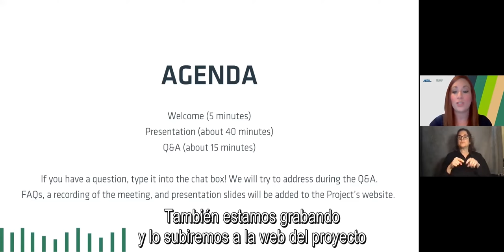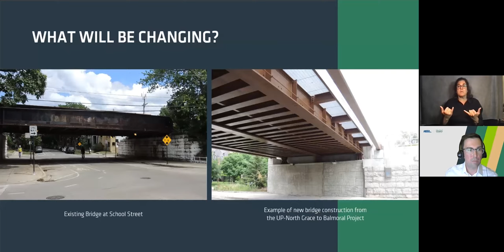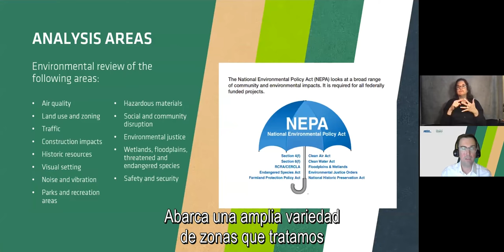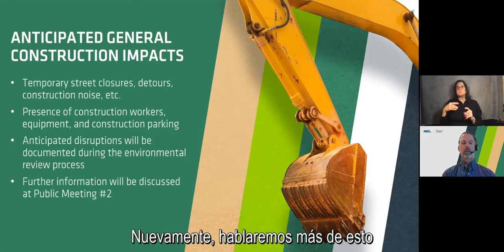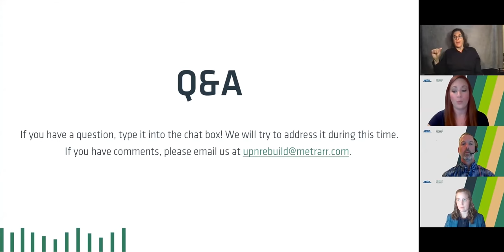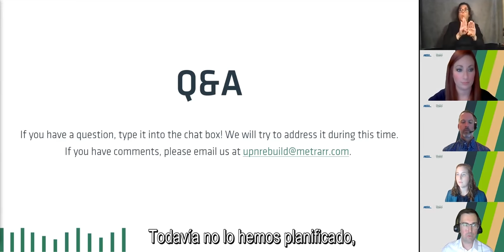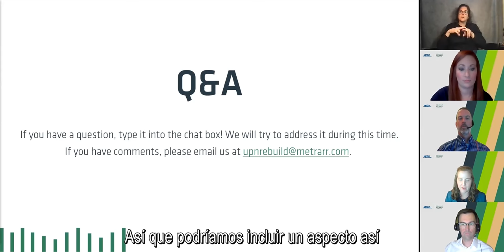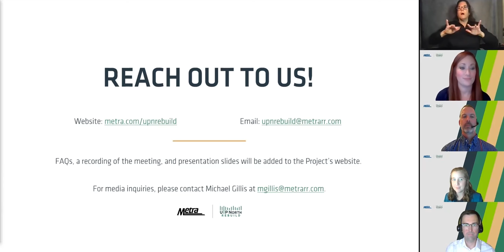UP-N Line Bridge Virtual Public Meeting, Sept. 9, 2021 | Metra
On Sept. 9, 2021, Metra held a public meeting to introduce the next phase of its project to replace 120-year-old bridges along the Union Pacific North Line on the North Side of Chicago. This phase includes the replacement of 11 bridges and retaining walls as required between Fullerton and Addison.

Watch a recording of the public meeting to hear about Metra's plans to modernize the bridges and track structures and learn additional details about the project’s timeline and benefits.